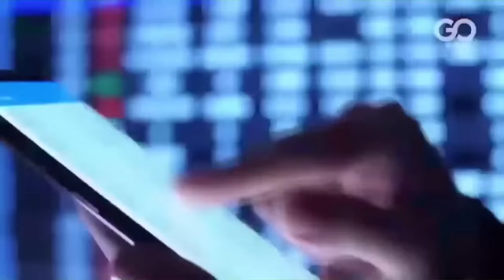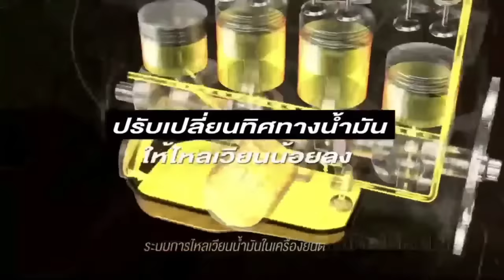Buakav Vs Kota Full fight Full HD 19/08/2022 kotavsbuakav buakawvskota ||sopheap sopheak blackmonk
Buakav Vs Kota who win please watch this video 19/08/2022